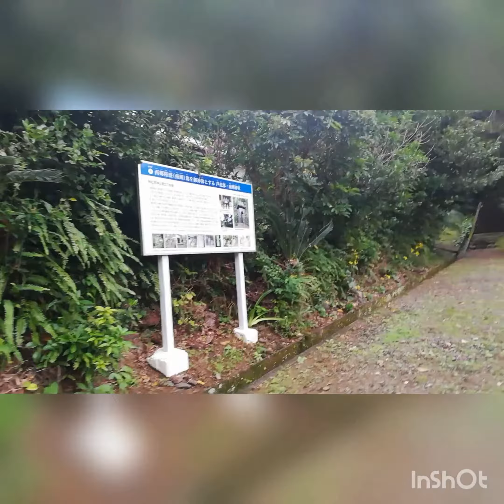奄美市芦花部 南洲神社 目線カメラ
奄美市芦花部集落にある南洲神社の入り口から本殿までの動画です。